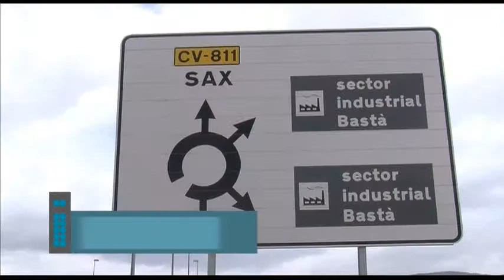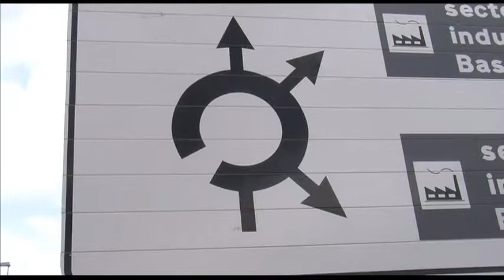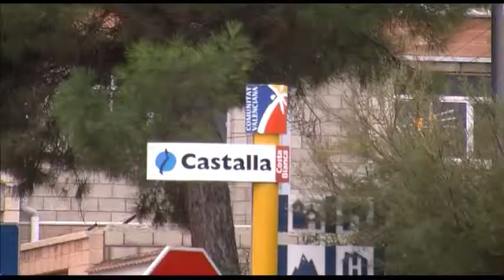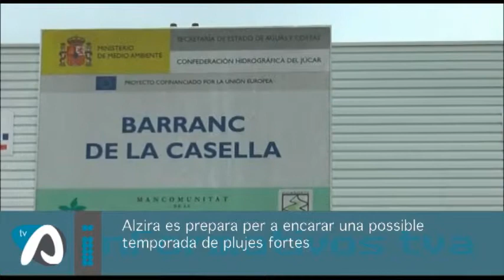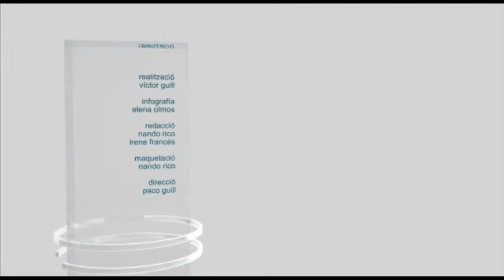Informatius 14 d'agost de 2014